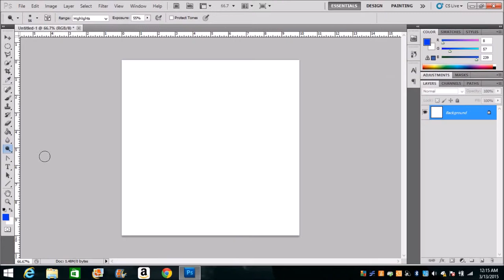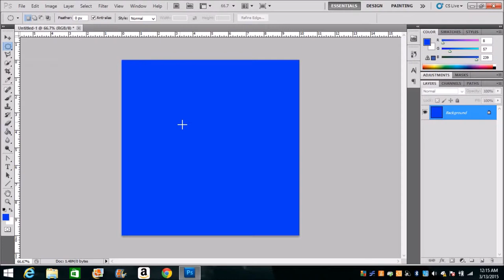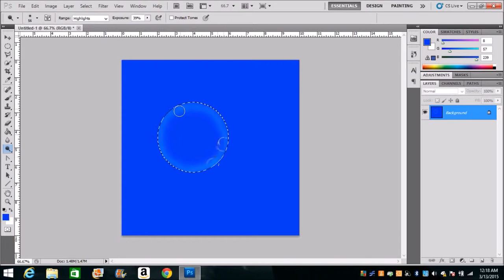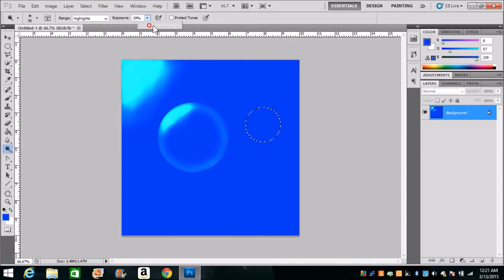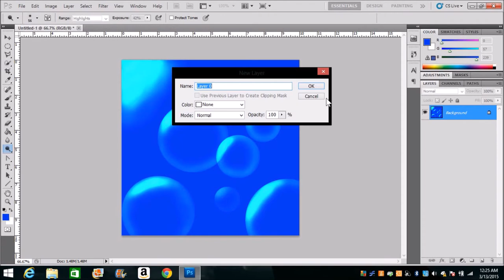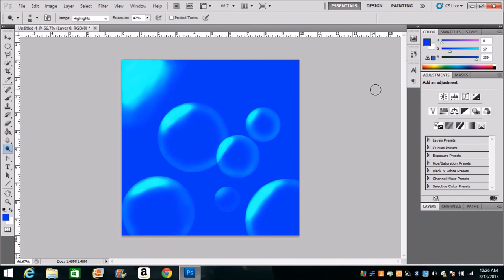Bubble Effect - Photoshop Tutorial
Just a video on how to make a super awesome bubble effect on photoshop Cs5
Music is 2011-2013 by Ketsa